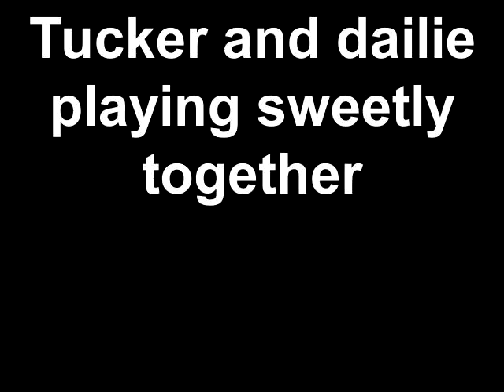Tucker and dailie playing sweetly together